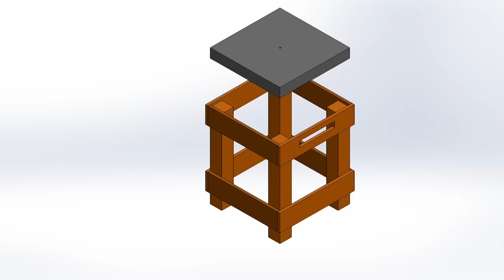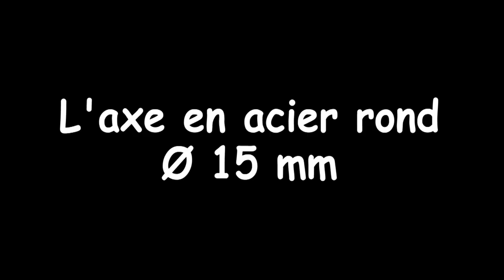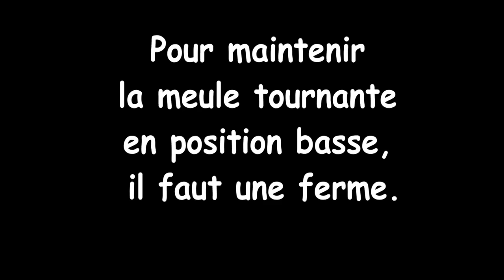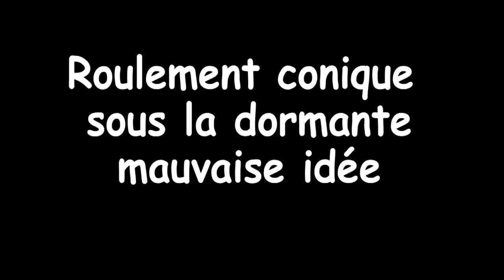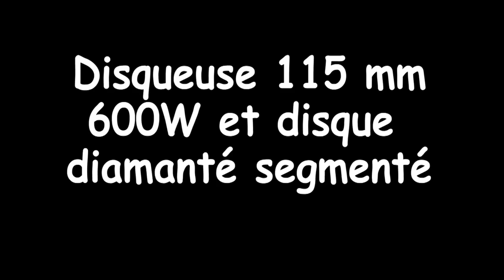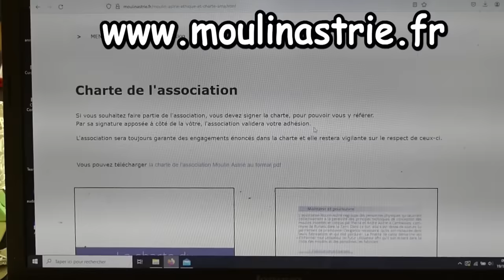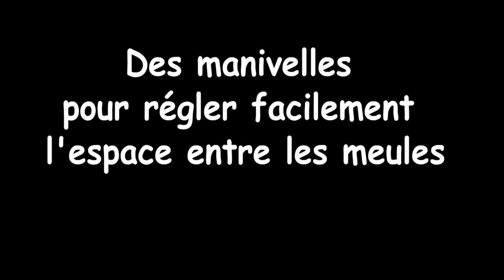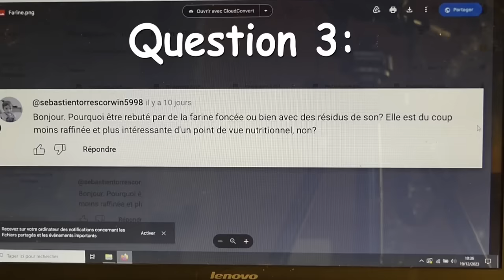Construire son moulin - Taillage et installation de meule ! Partie 3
Bricoleurs du dimanche ou de tous les jours, rendez-vous pour continuer la construction et explorer les secrets d'un moulin à grains Astrié  !
On démêle les complexités de la meunerie grâce à un expert !
On optimise notre machine et on partage des astuces. En fin de vidéo, je réponds à quelques un de vos commentaires des vidéos 1 et 2 🙂

REMERCIEMENTS
Merci à la communauté, qui ont permis de trouver de l'aide pour la Meule !

À PROPOS
Titre de la vidéo : Construire son moulin - Taillage et installation de meule ! Partie 3